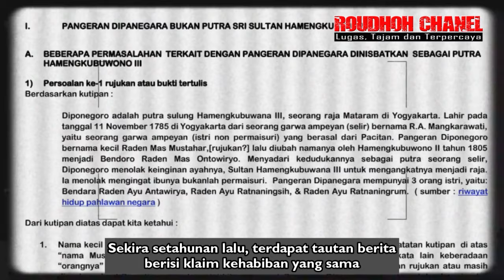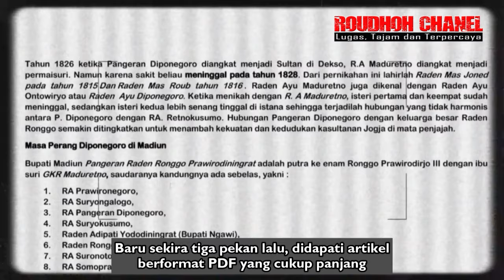[REKAMAN BOCOR] Pelaku Pemalsu Makam dan Pem-Ba'alawi-an Pangeran Diponegoro…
Sekira lima belas tahun lalu, ada klaim yang menyebut bahwa Pangeran Diponegoro adalah seorang habib bermarga Bafaqih.
Enam tahun kemudian, untuk kali kedua ada sebuah blog dan foto yang berisi klaim kehabiban Pangeran Diponegoro lagi. Hanya saja, di kali kedua itu, marganya bukan Bafaqih, tapi Bin Yahya.
Sekira setahunan lalu, terdapat tautan berita berisi klaim kehabiban yang sama. Setelah mengecek tautan itu, ternyata sang Pangeran tidak bermarga Bin Yahya maupun Bafaqih, melainkan Baabud. Baru sekira tiga pekan lalu, didapati artikel berformat PDF yang cukup panjang dan berisi klaim atas kehabiban Pangeran Diponegoro. Bedanya di kali yang entah keberapa itu Pangeran Diponegoro disebut bukan bermarga Bin Yahya, Baabud, dan Bafaqih, melainkan Alaydrus.
Dan yang menjadi pertanyaan yang paling penting adalah, siapakah pelaku yang memba’alawikan Pangeran Diponegoro dan keturunannya?
Dalam sebuah rekaman yang sudah bocor dijelaskan bahwa pelaku pemba’alawian Pangeran Diponegoro dan keturunannya bukanlah oknum Ba’alawi akan tetapi pelakunya adalah Shohibul Faroji ketua Rabithah Azmatkhan yang juga merupakan keturunan dari sunan Kudus dari jalur ayahnya dan keturunan dari Pangeran Diponegoro dari jalur ibunya. Jadi yang memba’alawikan Pangeran Diponegoro dan keturunannya serta ulama-ulama dan tokoh-tokoh besar Nusantara lainnya bukanlah Ba’alawi akan tetapi keturunan mereka sendiri yang memba’alawikan hingga akhirnya mereka sendirilah yang menulis di makam-makam leluhurnya itu sebagai seorang habib Ba’alawi.